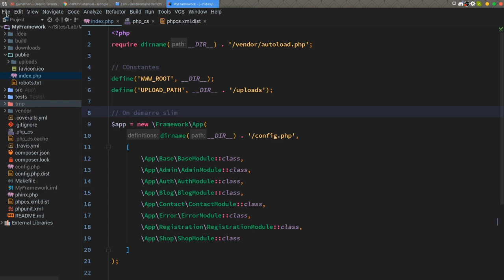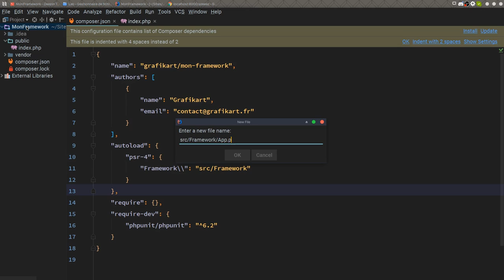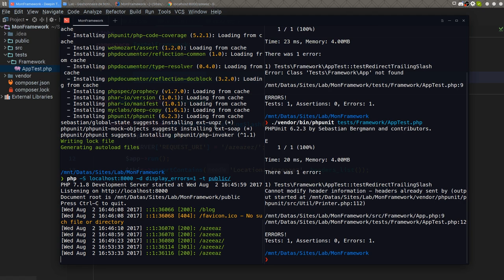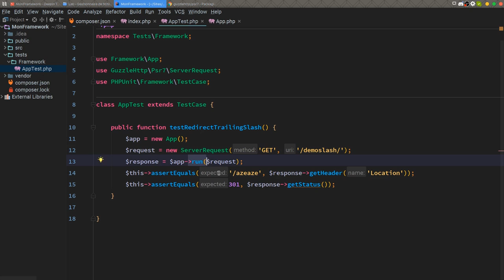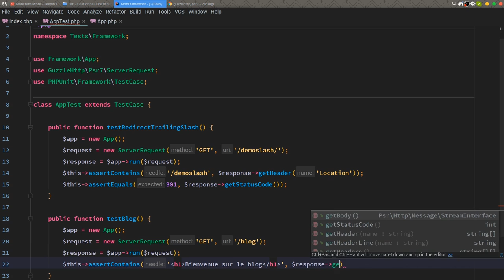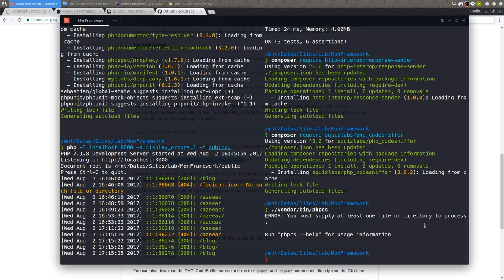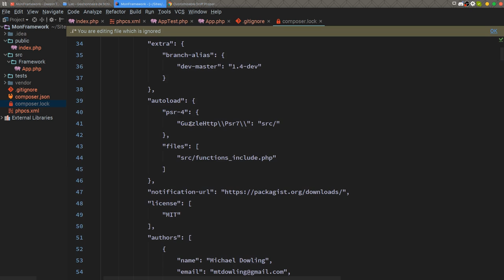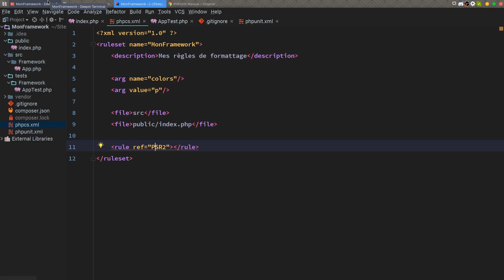Mise en pratique de la POO en PHP (2/39) : Structure du projet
Dans ce premier chapitre nous allons poser la structure de notre projet et parler de deux objet qui seront essentiel tout au long de cette mise en pratique : l'objet Request et l'objet Response. L'objet Request nous permettra de représenter, sous forme d'objet, la requête faite auprès du server et pourra être utiliser dans de nombreuses classes au sein de notre application. L'objet Response, comme son nom l'indique, permettra de représenter la réponse que l'on renverra à l'utilisateur à la fin de l'éxécution de notre script.